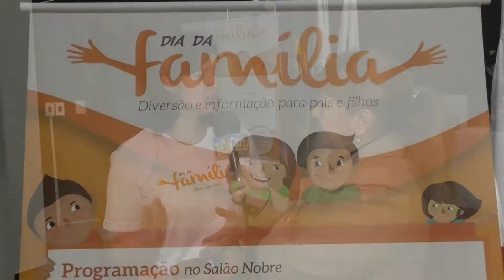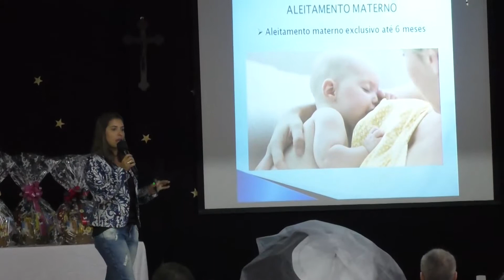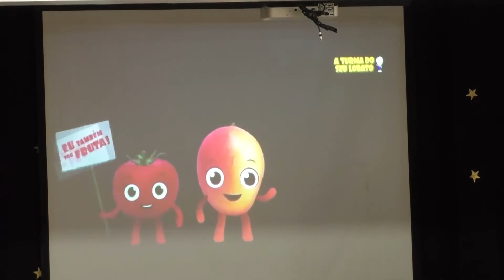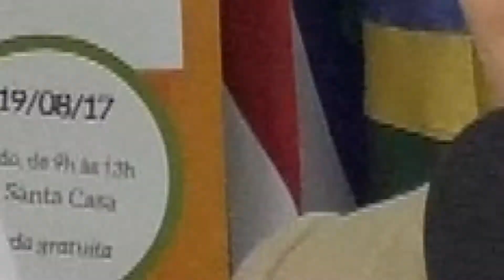Santa Casa de Misericórdia de JF - Dia da Família